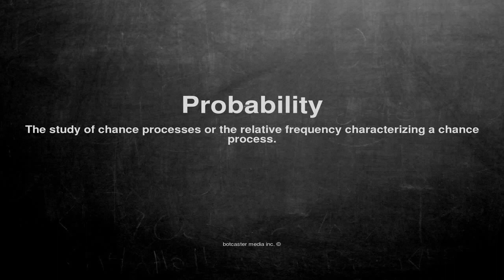Medical vocabulary: What does Probability mean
What does Probability mean in English?